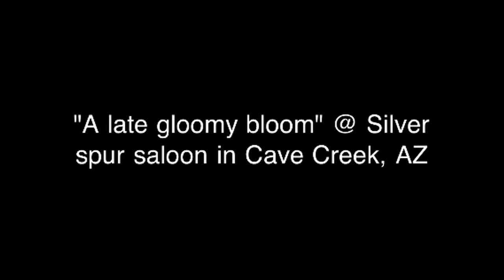Silver spur saloon Cave Creek, AZ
"A late gloomy bloom" Next 2 the Tracks